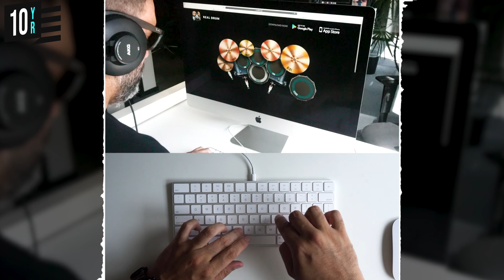REAL DRUM: Beraksi - (Kotak cover song)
Real drum version computer!
Have the best online experience with this exclusive drums!